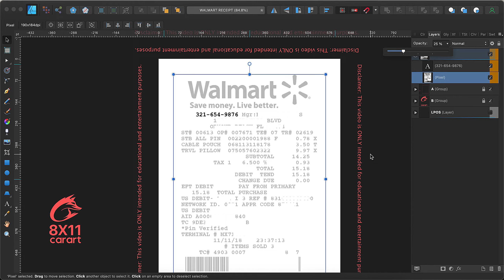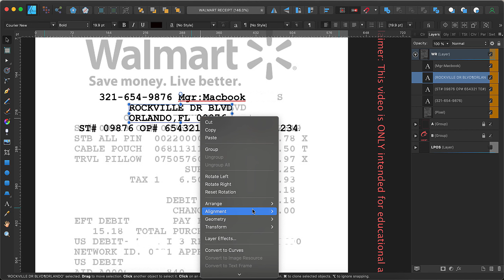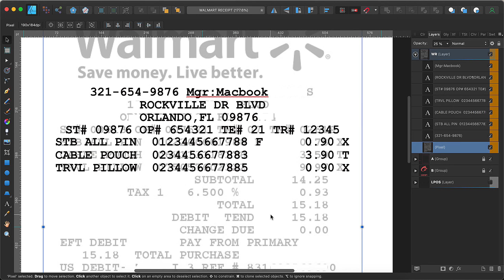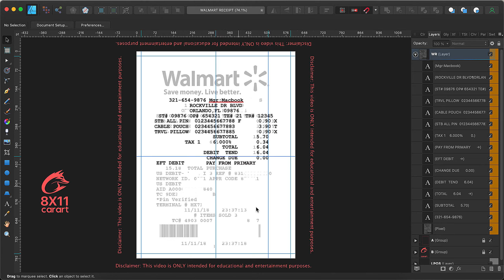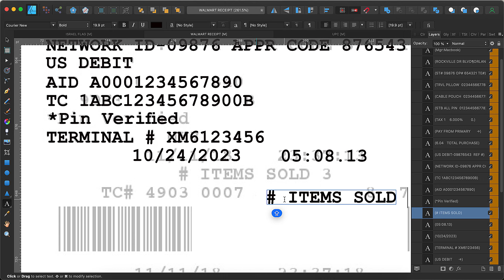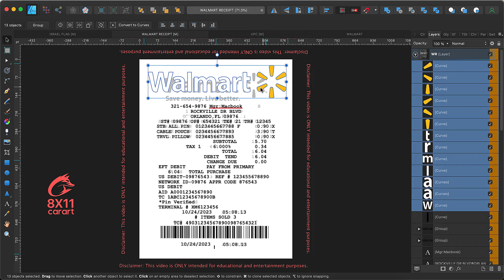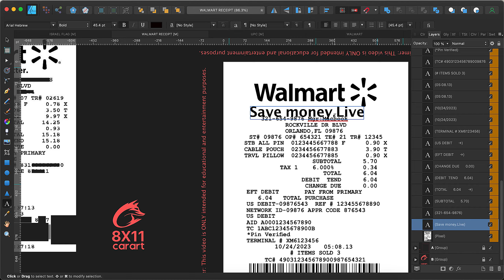Converting a Receipt Low Resolution into a High Resolution Vector Graphic Image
This is screen recorded video. This is a sample of what I can do with graphic design software. There is no explanation of how to do this. This is not a tutorial on how to design something.

Need a professional editing software?

S H O T C U T
Shotcut is a free, open source, cross-platform video editor.

K D E N L I V E
Kdenlive is FREE an open source video editor.

BACKGROUND MUSIC